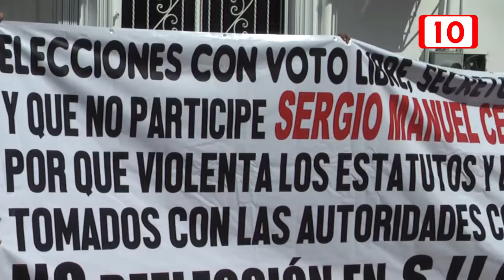Inconformes aspirantes a la convocatoria del SUCHAA